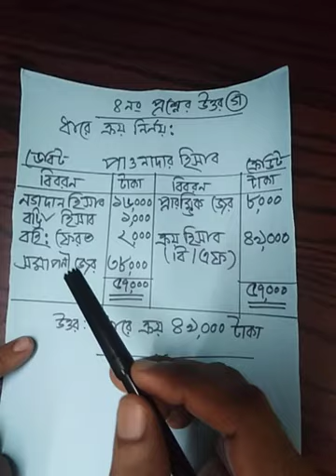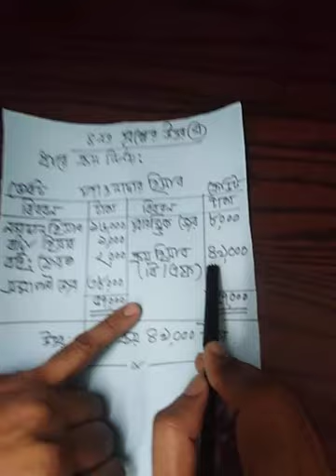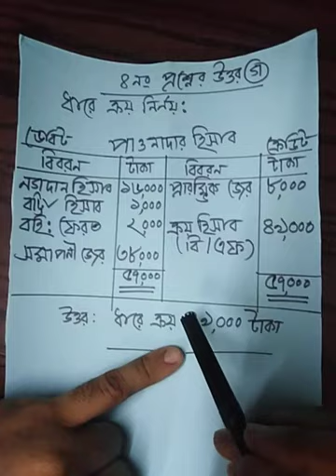হিসাববিজ্ঞান প্রথম পত্র। দশম অধ্যায়। একতরফা দাখিলা পদ্ধতিকে দু'তরফা দাখিলায় রুপান্তর। ক্লাস- ০৫